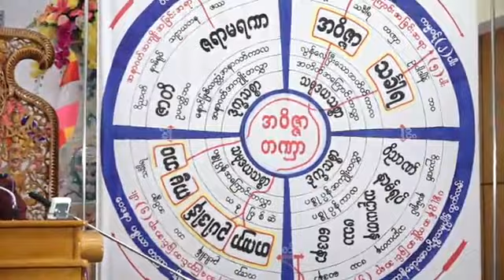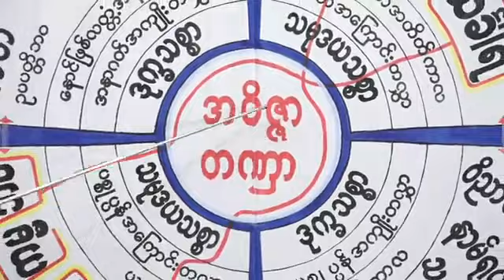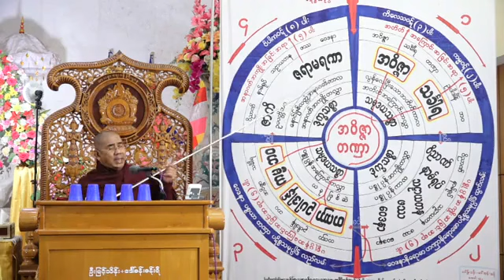ဓမ္မရံသီမိုးကုတ် ဝိပဿနာပြန့်ပွားရေးဌာန-ဗဟို တိုက်ရိုက်ထုတ်လွှင့်မှုအစီအစဉ် videos များ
သာသနာ​တော်နှစ် - ၂၅၆၃ ခုနှစ်၊ ကောဇာသက္ကရာဇ်-၁၃၈၁ ခုနှစ်၊ တပို့တွဲလဆုတ်(၉)ရက်၊ ခရစ်နှစ်-၂၀၂၀ ခုနှစ်၊ ​ဖေဖော်ဝါရီလ( ၁၇ ) ရက်၊ တနင်္လာနေ့၊